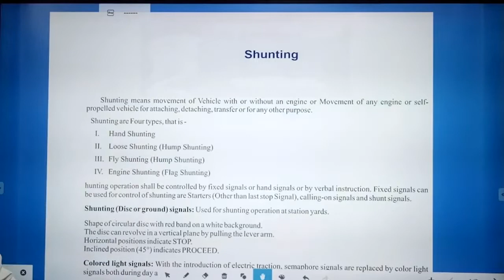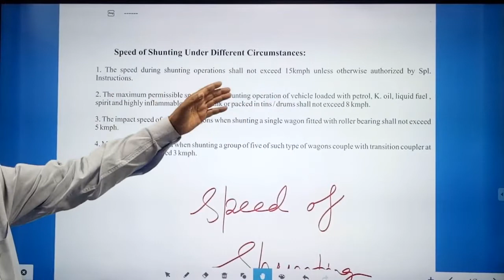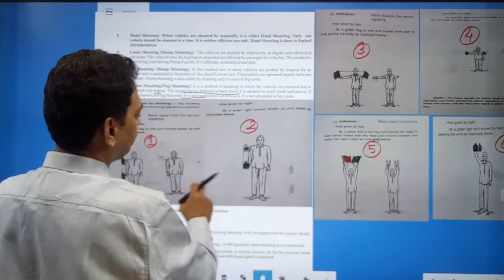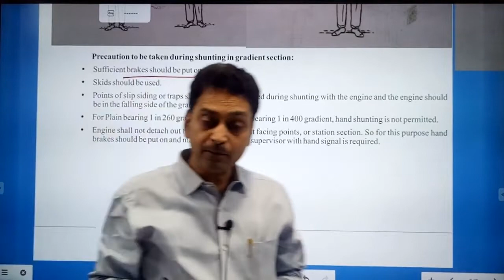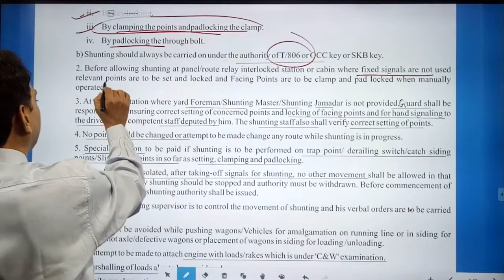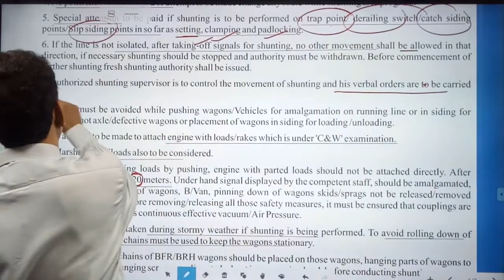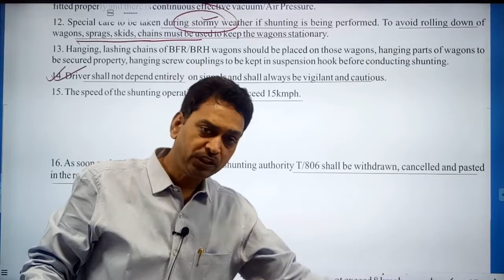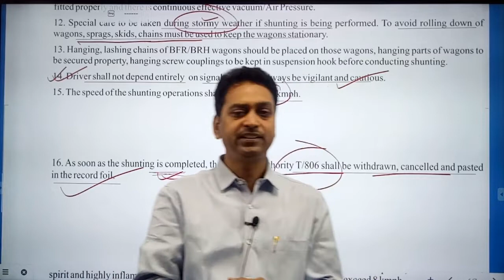Shunting in Railways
This video explains about the process of shunting adopted in railways.